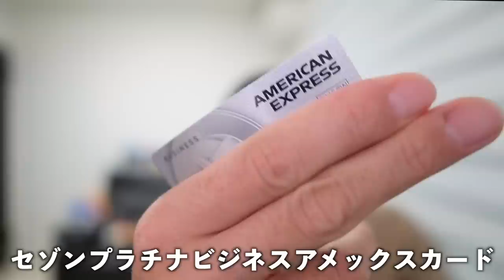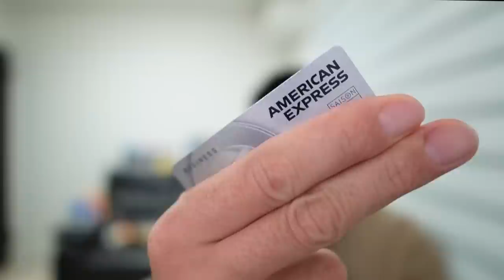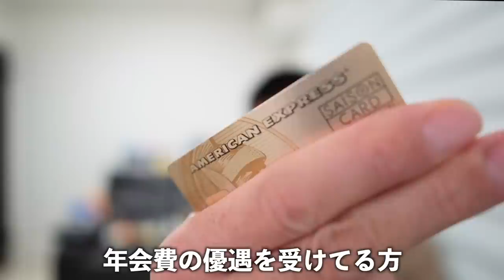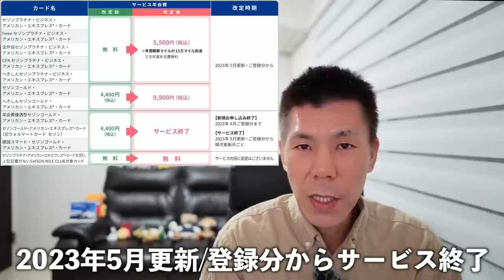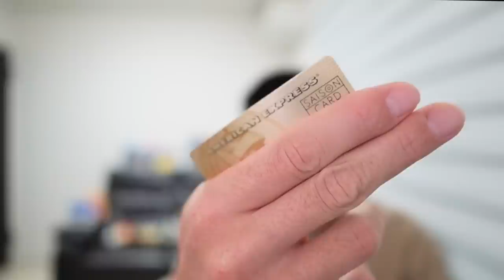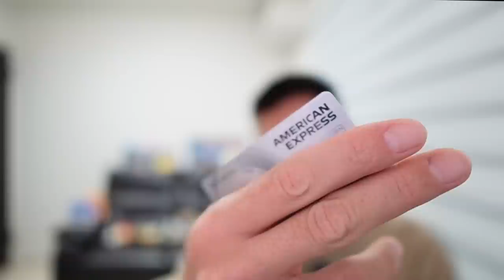【速報】セゾンマイルクラブ改悪のお知らせ💳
さらにANA側のキャンペーン利用で＋10,000マイル獲得可能✈️

✅セゾンマイルクラブ改訂のお知らせ。
セゾンプラチナビジネス、セゾンゴールドアメックスカード